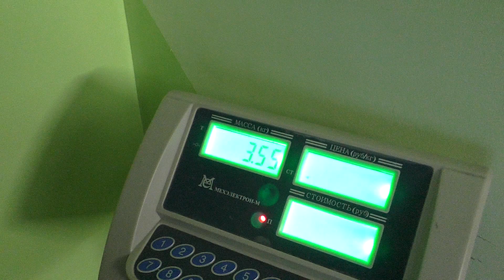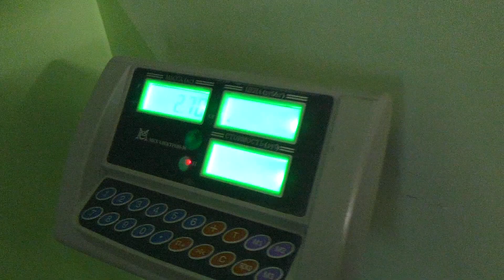Щенку шпица 10 месяцев, шпиц гуляет без поводка, померанский шпиц у ветеринара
В этом выпуске: Щенку шпица 10 месяцев, шпиц гуляет без поводка, померанский шпиц у ветеринара

Привет, друзья! Нашим щенкам шпица 10 месяцев. Щенки растут, скоро станут совсем взрослыми. Померанский шпиц Бэтти живет в Междуреченске. Малышку в новой семье очень любят. А шпиц Бэлла живет у нас!

Друзья, спасибо, что смотрите наши выпуски. Сегодня, как и всегда делюсь с вами самыми свежими новостями. Щенку шпица Бэлле 10 месяцев с хвостиком. Она живет со своей мамой Оливией. Девочка с каждым днем становится все интереснее.
Мы решили приучать собак гулять без поводка. Гуляя на поводке, собаке трудно тратить свою энергию из-за малоподвижности.
Мы часто произносим клички наших шпицев, чтобы те сразу же отзывались. Померанский шпиц Бэлла хорошо слушается.
Мы не собираемся полностью отказаться от поводка. Он нужен во время прогулок с собакой в людных местах и там, где есть движение транспорта.
Померанский шпиц Оливия никак не хочет гулять самостоятельно, постоянно останавливается и просится на руки. Из-за этого мы делаем много остановок.

ПОДДЕРЖИТЕ МОЙ КАНАЛ О ШПИЦАХ:

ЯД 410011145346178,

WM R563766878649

- телефон Xiaomi Redmi Note 4X Pro 64ГБ

- селфи кольцо на мобильный телефон